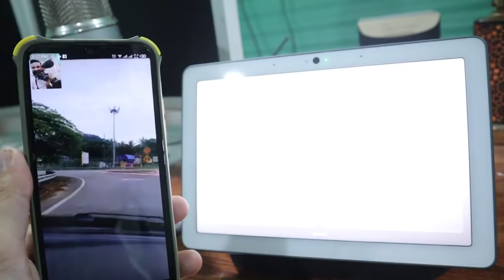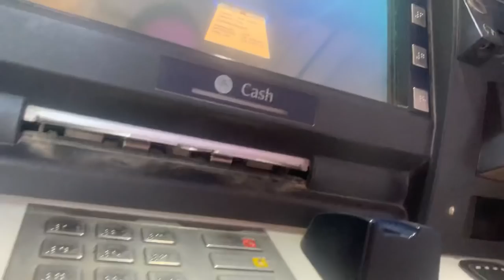Friend birthday || Rameez na me qaraz paise wagaste 🙏